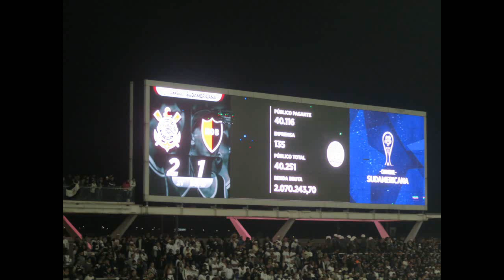Cássio e Carlos Miguel. Duas Muralhas!